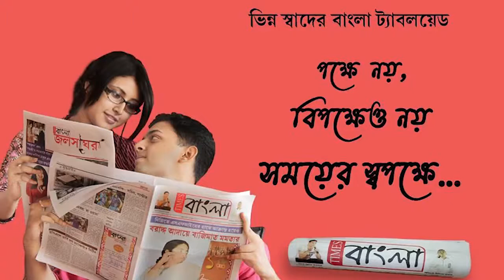স্বচ্ছ ভারত অভিযানে প্রচারে কল্যাণী বিধানসভার বিধায়ক অম্বিকা রায়